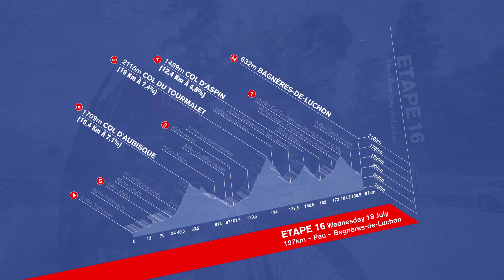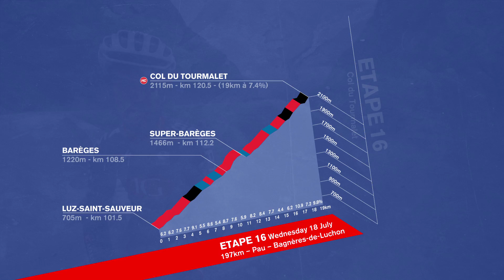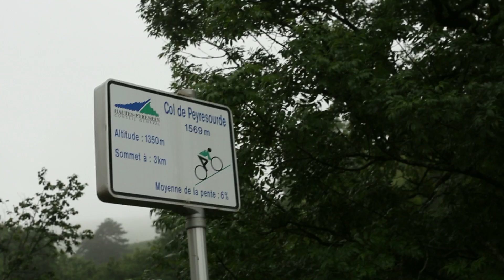Tour de France 2012 -- Insight into stage 16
Daniel Lloyd from Team IG-Sigma provides an exclusive insight into stage 16 of the Tour de France. The 197km stage is one of the toughest in the whole race. The riders will tackle two HC climbs; Col du Tourmalet and the Col d'Aubisque. As well as two category one climbs; Col d'Aspin and the Col de Peyresourde. The final part of the stage is a tough 15.5km descent into Bagnères-de-Luchon.